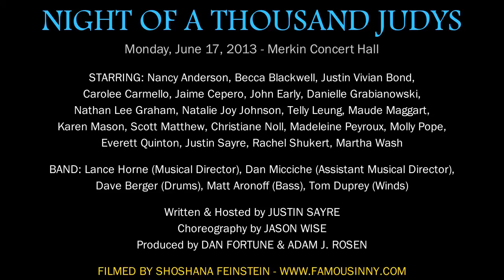Night of a Thousand Judys: "If Love Were All" Nathan Lee Graham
NIGHT OF A THOUSAND JUDYS
A yearly benefit presented by The Meeting*. The benefit raises money for The Ali Forney Center.
Monday, June 17, 2013 - Merkin Concert Hall

Written & Hosted by JUSTIN SAYRE
Choreography by JASON WISE
Produced by DAN FORTUNE & ADAM J. ROSEN
The Meeting*

BAND: Lance Horne (Musical Director), Dan Micciche (Assistant Musical Director), Dave Berger (Drums), Matt Aronoff (Bass), Tom Duprey (Winds)